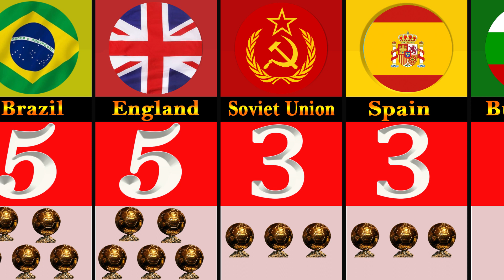Ballon d'Or Wins by country. (1956 - 2023).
ballon d'or 2023
ballon d'or 2023 winner
ballon d'or 2023 winner status
most ballon d'or wins by country
most ballon d'or winner player
messi ballon d'or 2023 ceremony